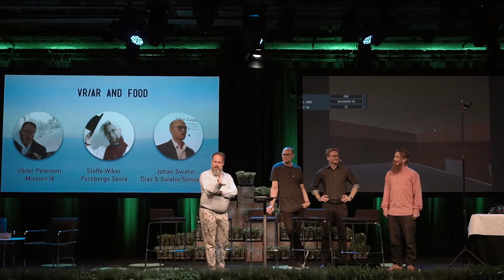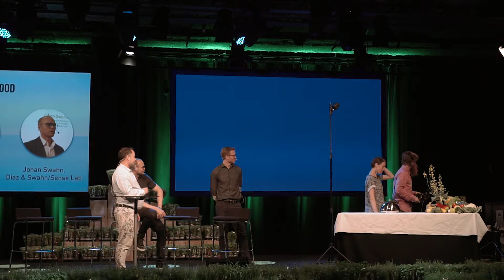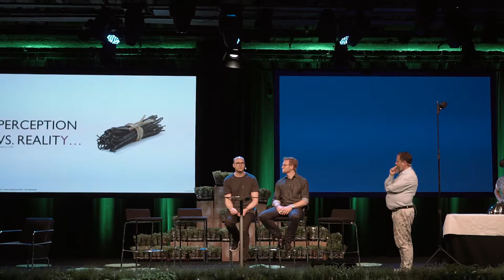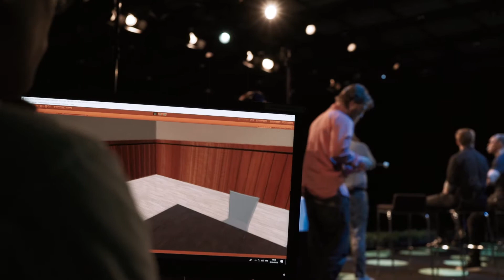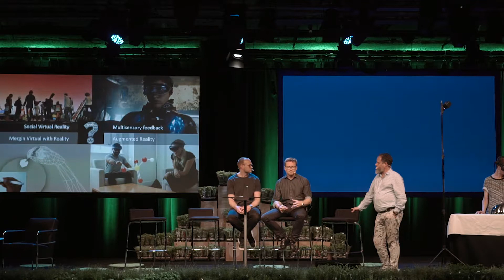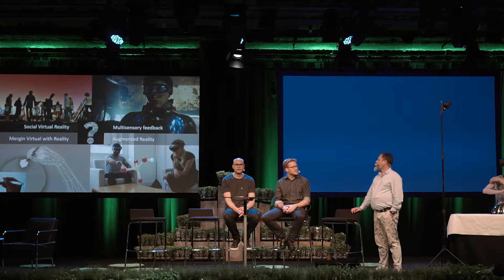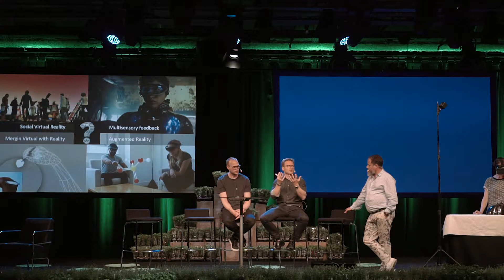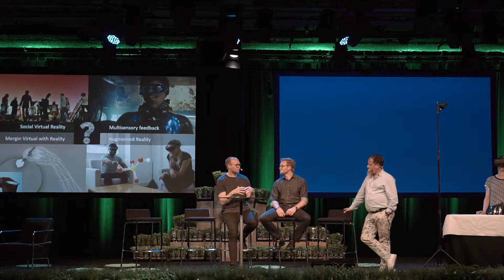VR, AR and Food Sweden Foodtech Big Meet 2018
Viktor Peterson, MissionX, Stoffe Wiker, Forsbergs Skola, Johan Swahn, Sense Lab